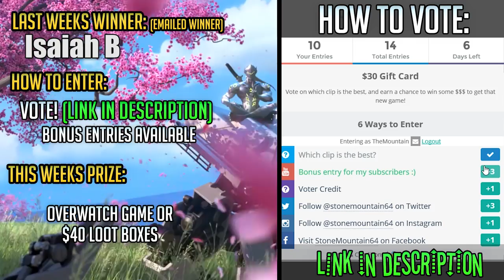OVERWATCH TOP PLAYS (Best Team Kill, TRICKSHOT, SOLO Cap, Play of the Game, Killstreak) WBCW #145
Overwatch top plays with the first sniping TRICKSHOT by Hanzo, the best Team Kills with Phara & McCree, a stealth SOLO CAPTURE of the objective with Lucio, the biggest & fastest killstreak with Junkrat, and a bonus clip featuring Junkrat glitch! Enjoy Overwatch for this weeks, "World's Best Clip of the Week"!

- Jeditrainee44
- TheWolverine3369
- Master Cole X2
- laallan1230
- Jeremy "Dusty"

Stone is also one of the top YouTube livestreamers, with streams every Thursday 6:30pm featuring new games, updates, and interacting with chat. Games mainly featured are shooters including Star Wars Battlefront, Battlefield 4, Battlefield 3, and Black Ops 3, now including a variety of other games as well.

*Copyright permissions
-All clips are submitted through the form and all have verified I am granted a world-wide non-exclusive license to use and modify the content for commercial use.
-If you own a clip that someone else submitted under a different name/source or have any issue with the footage on this channel, please contact Stone directly: .